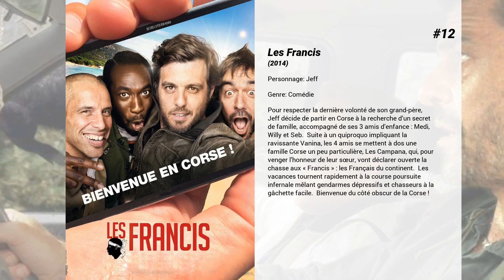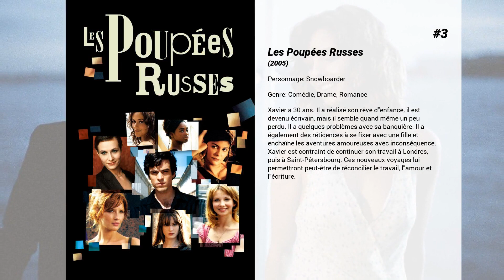Les meilleurs films de Lannick Gautry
Les meilleurs films de Lannick Gautry nous présente...

14. Hellphone
Skater fan d'AC/DC, en terminale dans un lycée parisien, Sid rêve d'un téléphone portable. Avec lui, il pourra séduire Angie, sublime jeune fille fraîchement débarquée de New York, pendue pour l'instant au bras de Virgile, le playboy de l'école. Mais le téléphone que Sid achète dans cet étrange bazar chinois se révèle avoir d'étranges pouvoirs...Hellphone a choisi Sid. L'amitié avec Pierre, son ami d'enfance, et l'amour pour Angie sauront-ils résister à la relation passionnelle entre Sid et son téléphone ?

13. Halal police d'État
Paris 2011, un serial killer sévit dans les épiceries de Barbès. Parmi les victimes, la femme d’un diplomate Algérien. C’est assez pour que la Police Algérienne entre en jeu et mette à disposition de la Police Nationale Française le plus grand duo de flics d’Afrique du Nord… l’inspecteur Nerh-Nerh et Le Kabyle, deux blédards aux méthodes pas très … académiques.

12. Les Francis
Pour respecter la dernière volonté de son grand-père, Jeff décide de partir en Corse à la recherche d’un secret de famille, accompagné de ses 3 amis d’enfance : Medi, Willy et Seb.  Suite à un quiproquo impliquant la ravissante Vanina, les 4 amis se mettent à dos une famille Corse un peu particulière, Les Campana, qui, pour venger l’honneur de leur sœur, vont déclarer ouverte la chasse aux ' Francis ' : les Français du continent.  Les vacances tournent rapidement à la course poursuite infernale mêlant gendarmes dépressifs et chasseurs à la gâchette facile.  Bienvenue du côté obscur de la Corse !

11. Brice de Nice
Éternel ado de presque 30 ans, délaissé par un père affairiste et une mère absente, Brice s'est réfugié dans une posture, un ' style ' avec lesquels il exprimes son vrai vécu intrinsèque : Brice est surfeur, winner... comme Bodhi, le héros de POINT BREAK, son film culte, Brice attend donc SA vague… à Nice ! Personne pourtant ne se risque à se moquer de Brice : redoutable bretteur du langage, Brice s'est fait une spécialité de ' casser ' tout et tout le monde par le truchement de ses reparties verbales. Il fallait bien qu'un jour Brice soit rattrapé par la réalité...

10. Dans la peau d'une grande
' Au secours, j'ai trente ans ! ' sont les premiers mots d'Olivia après quinze ans de coma. Si elle a le corps d'une adulte, avec cette nouvelle poitrine qui n'est pas pour lui déplaire, Olivia a toujours sa mentalité d'ado. Avec la spontanéité et la maladresse d'une gamine, cette superbe femme de 30 ans se dépêche de rattraper le temps perdu. Reconquérir Mathieu, son premier amoureux, est son obsession... Car un amour de jeunesse, ça dure toute la vie, non ? Sauf quand celui-ci s'est marié avec Marie-Lou... sa meilleure amie.

9. Plan de table
Suite à un câlin bref mais intense, la table dressée pour la noce est en désordre.  La mariée court se recoiffer, tandis que l'homme replace les cartons sans respecter le plan de table. Le hasard fera-t-il bien les choses ? Ou bien devra-t-il donner un coup de main au destin ?

8. Premiers crus
Lorsque son père perd le goût du vin, Charlie Maréchal, œnologue parisien réputé, revient en Bourgogne pour tenter de sauver l'exploitation viticole de la faillite. D'abord réticent, Charlie doit rechausser ses bottes, remonter ses manches et devenir viticulteur. Entre une météo capricieuse et un cépage délicat, il va surtout devoir prouver à son père qu'il est digne de ce terroir transmis de génération en génération dans leur famille. Il est facile de noter un vin, mais comment fait-on un grand vin ?

7. Toute première fois
Jérémie, 34 ans, émerge dans un appartement inconnu aux côtés d’Adna, une ravissante suédoise aussi drôle qu’attachante. Le début dʼun conte de fées ? Rien nʼest moins sûr car Jérémie est sur le point de se marier… avec Antoine.

6. Bronx
Pris entre la corruption policière et la guerre des gangs de Marseille, un flic prend les choses en main afin de protéger son équipe.

5. Un heureux événement
' Elle m’a poussée dans mes retranchements, m’a fait dépasser toutes mes limites, m’a confrontée à l’absolu : de l’amour, du sacrifice, de la tendresse, de l’abandon. Elle m’a disloquée, transformée. Pourquoi personne ne m’a rien dit ? Pourquoi on n’en parle pas ? '
 Un heureux événement ou la vision intime d’une maternité, sincère et sans tabous.

4. Tellement proches
Famille : Groupe de personnes réunies par des liens de parenté et un fort sentiment de solidarité morale et matérielle.